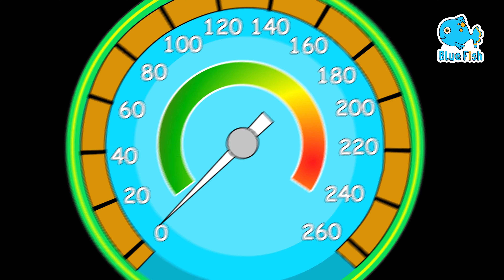Sea Animal Song | kids cartoon | songs 2020 | + Blue Fish Nursery Rhymes & Kids Songs - 4K 2023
Sea Animal Song | kids cartoon | songs 2020 | + 4K Nursery Rhymes & Kids Songs - Blue Fish
00:00 - Sea Animal song
03:24 - sleeping song
04:51 - Bath Song
07:17 - Peek a Boo
09:15 - One little two little
15:53 - hey diddle diddle
17:40 - little tea pot
19:09 - One two buckle my shoe
22:20 - Wheels on the bus go round and round
24:58 - ABC song

4K Baby Songs & 3D Cartoon | Blue Fish